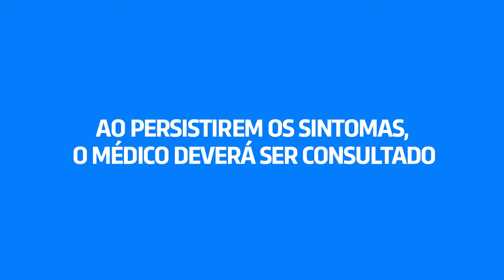ANIVERSARIO FARMACIA SERGIPE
Ofertas válidas entre os dias 10.10 à 13.10.